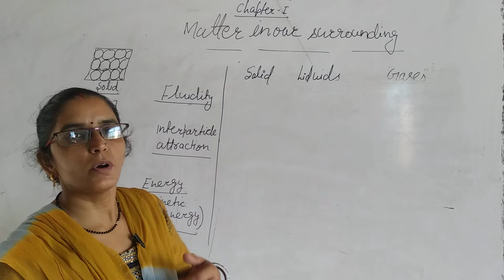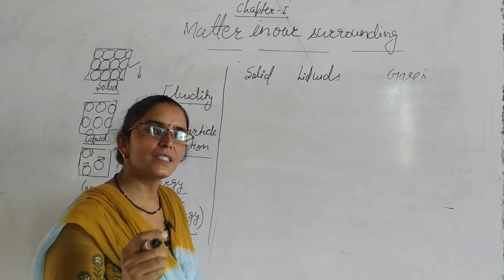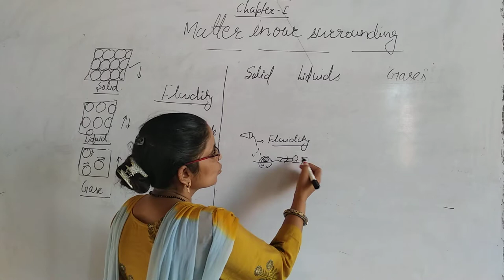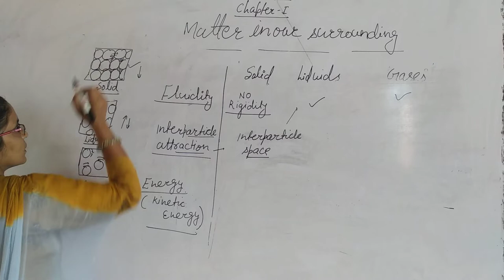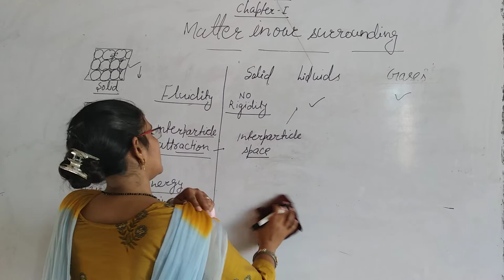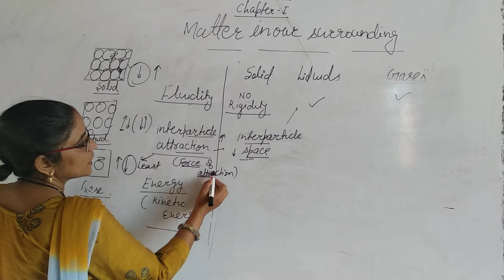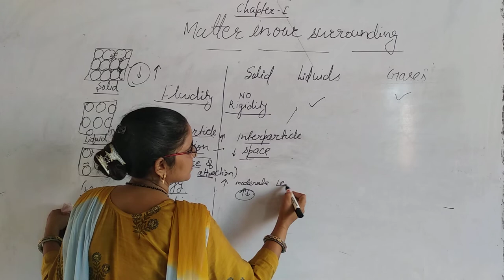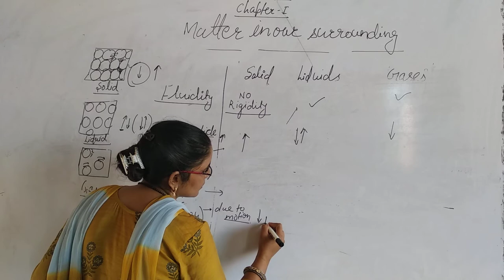Class 9th chapter 1part 3